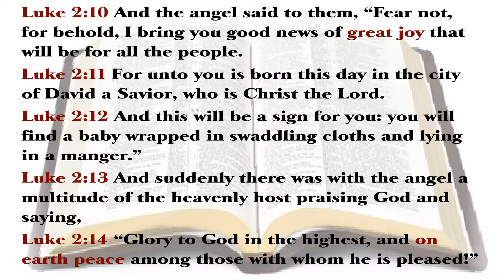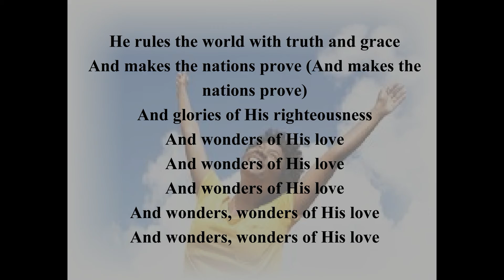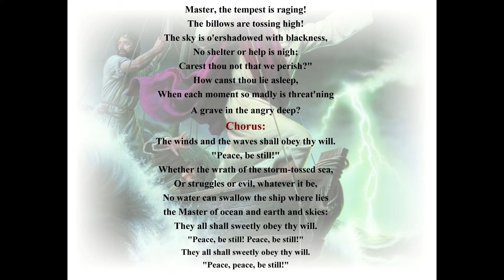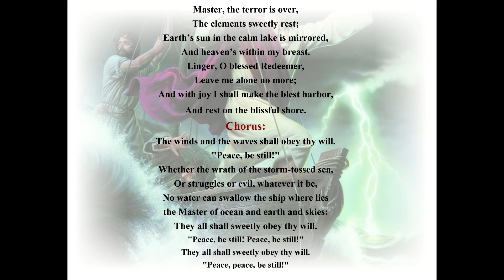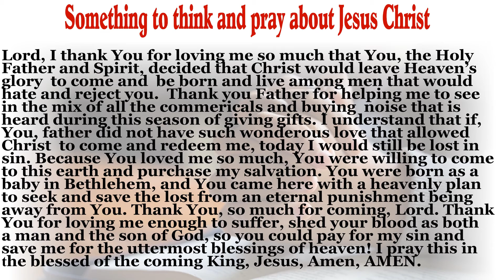Jesus Is More Than The Christmas Season: Joy and Peace